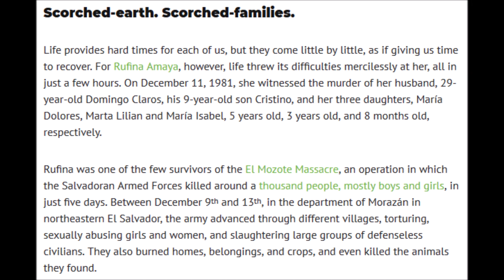A Song A Day 60: 'El Salvador' by Limerick's Johnny Duhan, a song of uncivil war death and despair.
The civil war in El Salvador erupted in late 1979, a brutal and bloody conflict between a coalition of left-wing groups and the US-backed military junta government. Caught in the crossfire were the innocent, and they died in their tens of thousands. These lyrics by Johnny Duhan capture those times - the terror, the bloodshed, the casual might of the military.
There were no winners.